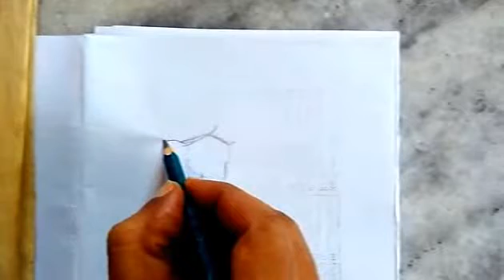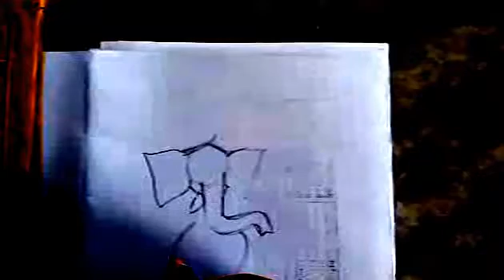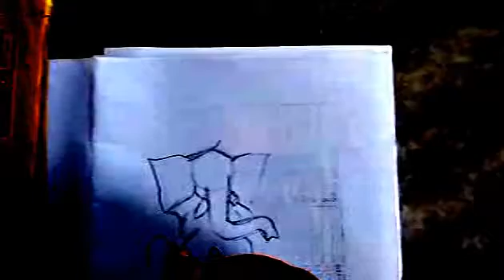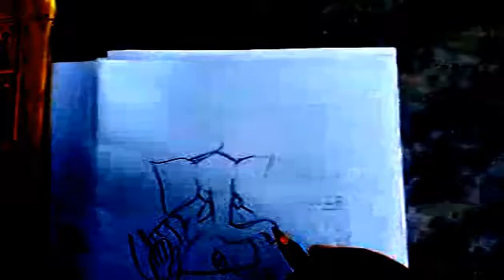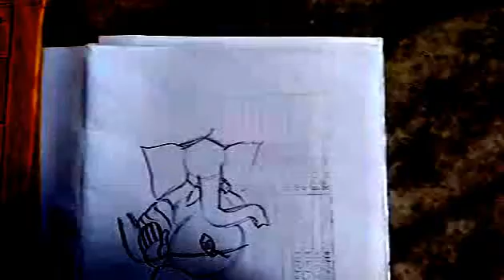Simple Drawing Technics | Ganesh Sketch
Hi! guys I am new on YouTube .I will be sending more awesome drawings . I will even sending 3d drawings,paintings and cartoon drawings. Keep watching.
Ganapathi bappa moria I Ganesh Chaturthi / Indian Festival / Diwali / vinayaka chavithi / Mumbai famous festival / elephant head / Drawing skill of Raj Duvvuri